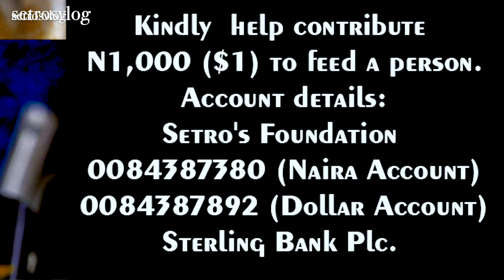Africa's Integration Plan; How Possible? | African Prosperity Not Depending On Western Aids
Africa's Integration Plan; How Possible? | African Prosperity  Not Depending On Western Aid.

No matter the level of strategic meetings and developmental initiatives that the current leaders of the numerous African countries are proposing, without  putting in place the following restructuring, such plans won't work.

In today's video we shared the various areas in which Africa needs restructuring as follows:
1. The restructuring of our behavioural pattern of consumption into that of the production of valuable goods and services needed within the current civilization.

2. Building an integrated African market system that will enhance the easy flow of the produced goods and services within the 54 member countries within the continent.

3. Restructuring our military formation into a Unified African Security System

4. Restructuring our communication pattern into an integrated African Language System in which all Africans can learn and have a particular language e. g Swahili or Youruba or the Zulu language so as to faster trade and commerce  within the continent while we still retain our various cultural differences and languages because diversity is the spice of life.

Hopes arising as some of the African leaders are now trying to focus on this direction, kindly watch the video to the end and let's hear from you in the comment session on how you think this can work out. pls don't forget to subscribe to our channel as well as like and share our videos , this will encourage us alot, thank you.

If you are or represent the copyright owner of materials used in this video and have a problem with the use of said material, please send me an email, , and we can sort it out.